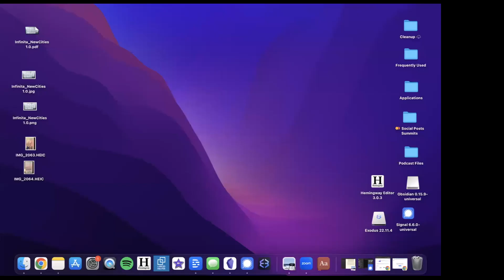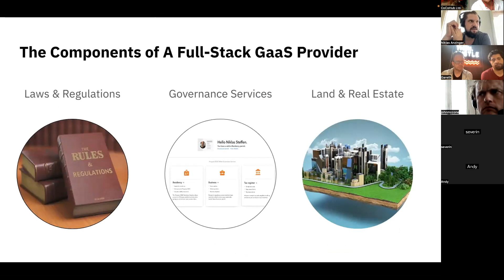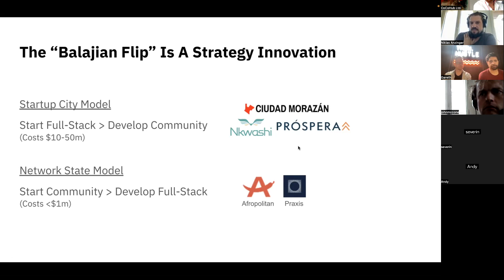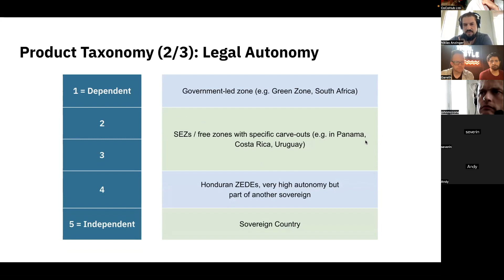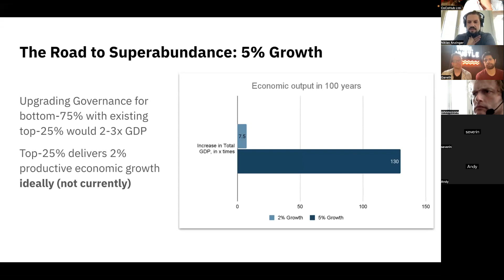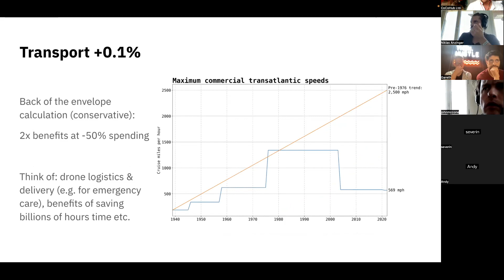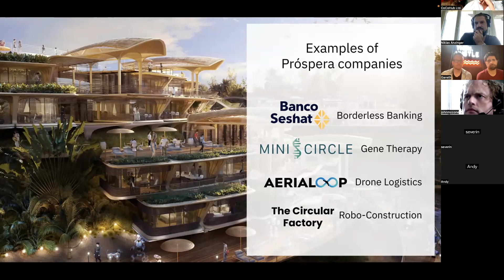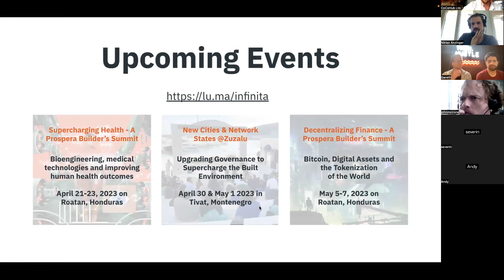NETWORK STATE ROUNDTABLE #2 - Niklas Anzinger: GP @Infinita - Startup City VC | Based @ Prospera